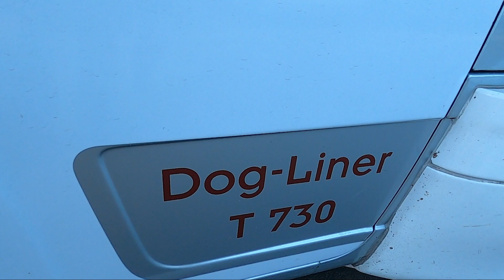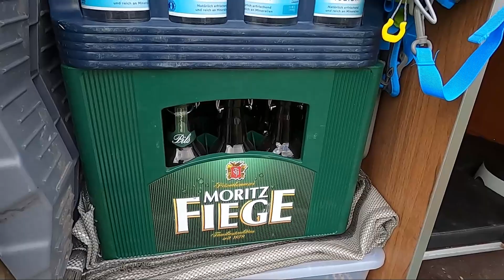Dog-Liner T730 Vier-Pfoten-Mobil - Wohnmobil auf dem Campingplatz Hetzingen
Als hundefreundlicher Campingplatz begrüßen wir Kerstin und Markus, die uns gerne ihr Wohnmobil Dog-Liner T 730 vorstellen. Mit dabei ist die Labrador-Hündin Ira, die wir aus Ihrem "Verließ" im Wohnmobil befreien und über eine bequeme Hunderampe auf die Campingplatzparzelle laufen lassen. Kerstin und Markus zeigen uns die speziellen Eigenschaften, die dieses auf Hunde zugeschnittene Wohnmobil aufweist. Wir waren sehr überrascht, was da alles zu entdecken war und freuen uns, dass die "drei" ihren Urlaub zum wiederholten Male bei uns auf dem Campingplatz Hetzingen verbringen. Camping in der Eifel, besonders hier in der schönen Rureifel am Rande des Nationalparks Eifel, bietet sehr viele Möglichkeiten.